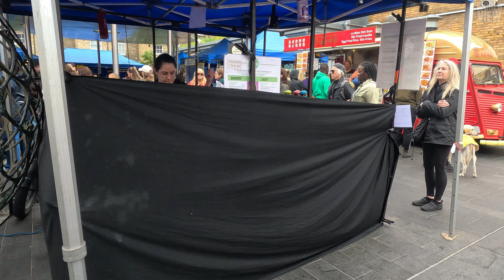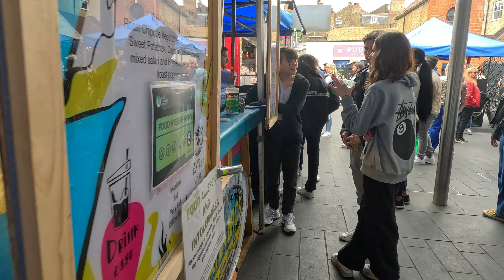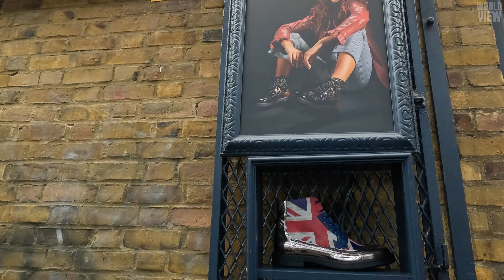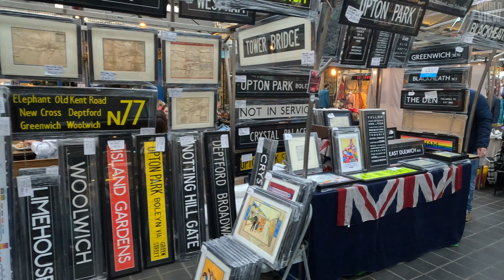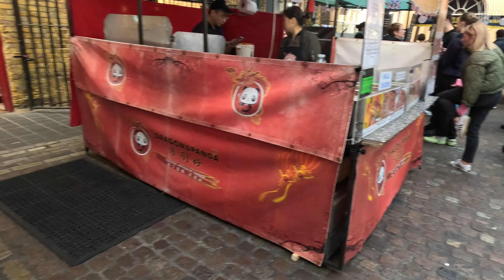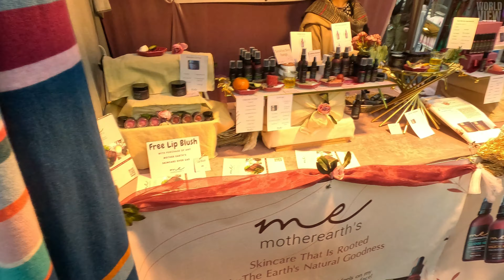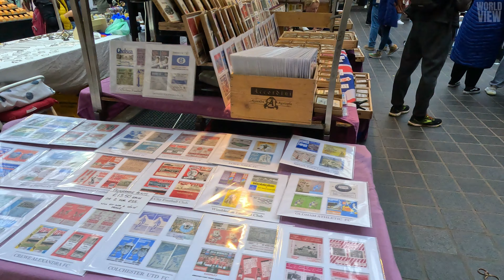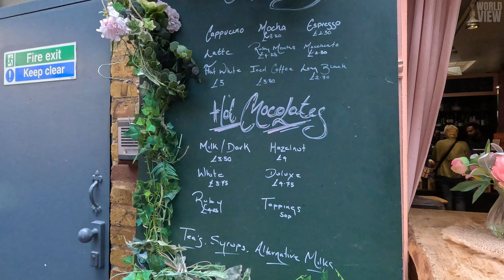[LONDON_VEW] GREENWICH MARKET EST. 1737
An ancient village on the banks of the Thames, steeped in Royal history, Greenwich has long been home to a Royal Charter Market which was originally assigned to the Commissioners of Greenwich Hospital on the 19th December 1700 for 1,000 years. It was opened on 3 September 1737 with about 60 stallholders. Less than half were from Greenwich, some coming from as far away as London City. Over half were butchers, with only one grocer, one baker and one hatter. All paid rent to the hospital and evidently the project was a success at first. By the end of 1760s, rent had to be lowered to attract stallholders it was described as useless.

Originally housed on the site of the West Gate of the Old Royal Naval College, it began to spread into the neighbouring area in the 1800’s and its dark streets and alleys were difficult and dangerous to control.

As part of a drive to clean up the river frontage and to bring Greenwich's buildings up to standards more in keeping with the Royal Hospital (now the Old Royal Naval College), the market was moved to its current position and the first cobble stones laid. Three roofs were built to protect the market from the elements. In 1831 the market contained traders selling meat, fish, eggs, butter, poultry, fruit and vegetables. On its periphery lay peddlers selling goods such as china, glass and earthenware. Today you can still see some of the original slaughterhouses for cattle and stables for horses.

In 1845 the licensee of the Admiral Hardy pub was given permission to convert the large room over the newly built arch on College Approach into a small theatre with a tiered balcony at one end. The inscription on the arch still reads:

“A false balance is an abomination to the Lord but a just weight is his delight”

The Commissioners of Greenwich Hospital spent a considerable sum moving and building the new market, and so in 1849 Parliament passed an act that enabled the Hospital to regulate and manage the markets – adding to the power of the original charter. The new act enabled the Hospital to collect rent from tolls and for stalls as well as to create bye-laws:

CAP. XXVIII. An Act to enable the Commissioners of Greenwich Hospital to regulate and manage the Markets held at Greenwich in the County of Kent. (26th June 1849.)

“Whereas His Majesty King William the Third by His Letters Patent, dated at Westminster the Eighteenth day of July One thousand seven hundred, did give and grant to the Right Honourable Henry Earl of Romney, his Heirs and Assigns, free, lawful, and absolute Right, Power, Licence, and Authority, for him, his Heirs and Assigns, to have, keep, and enjoy, at the Villa of East Greenwich in the County of Kent, Two Markets upon Wednesday and Saturday in every Week forever. ”

By the 1900's the timber roof was in a dangerous state of disrepair and was replaced by the current steel trussed and glazed roof in 1908, when the slaughterhouses were also closed. In 1905 the market bye-laws were changed to enable trading six days a week with the exemption of Sundays, Christmas day and bank holidays.

At the end of World War I horse traffic declined and the stables were used for storage. After World War II the wholesale fruit, veg, meat and fish stalls of Greenwich Market went through a gradual period of decline until the 1980s.

The 1980s saw a revival in the fortunes of Greenwich Market; the first arts and crafts market opened on 14th May 1985, inspired by the flourishing example of Camden Lock, and from 1987 the shops around the markets periphery were let to new tenants largely in the craft business.